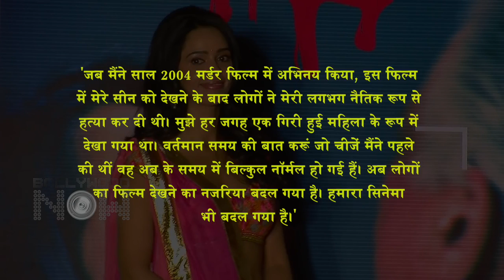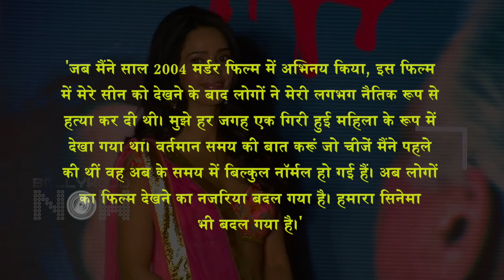Emraan Hashmi's H0T Actress Breaks Down Reacting To Her Bold Scenes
The very talented actor Emraan Hashmi's once upon a time co actress opens up about how she was looked upon by people after doing bold scenes. Watch the video to know who is she.